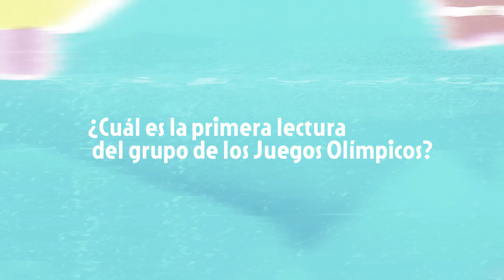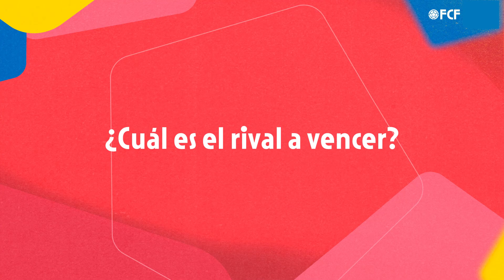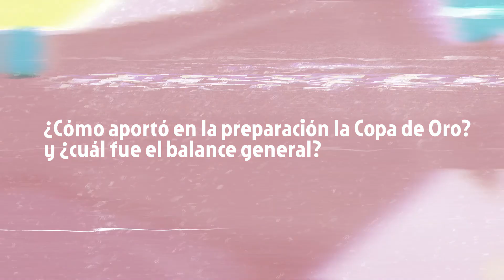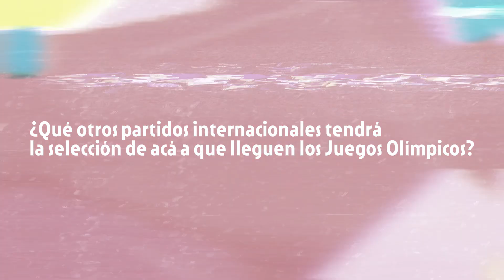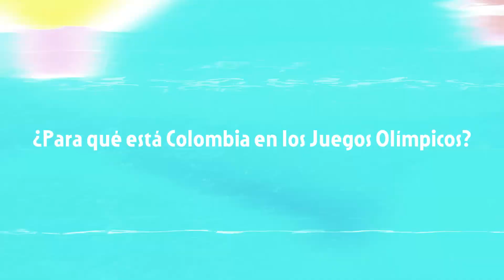Entrevista Angelo Marsiglia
El D.T. de la Selección Colombia Femenina de Mayores dio sus impresiones acerca del sorteo de los Juegos Olímpicos París 2024 y la preparación de nuestra Selección para esta competencia.